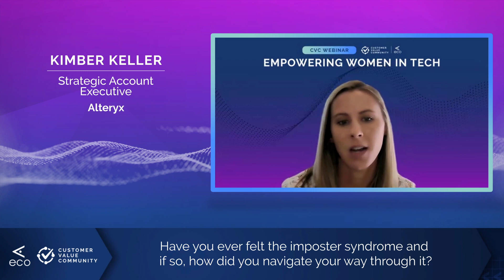WIT: Imposter Syndrome - Paula Hansen at Alteryx & Lynne Doherty at Sumo Logic